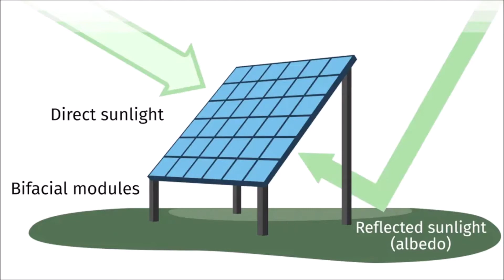Eнергийна /оптическа телеком суперструктура над магистрали с вертикални двулицеви фотоволтаци Tончев